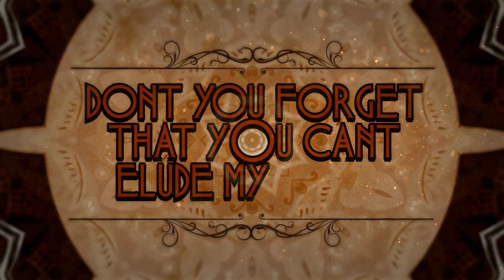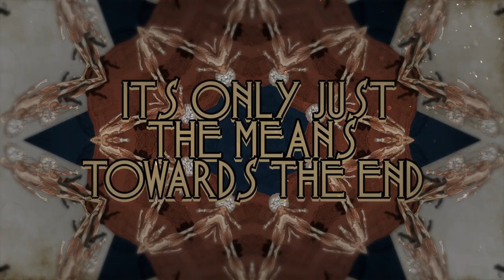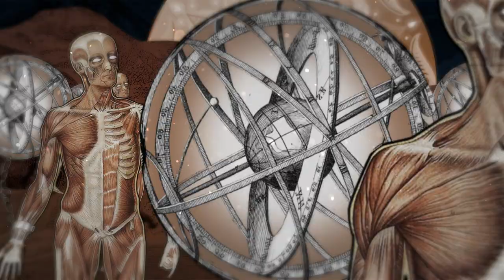Elephant Riders - Slave of the New Age (Official Lyric Video)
Slave of the New Age (2017)
Formed in 2011, Spanish metal rock band Elephant Riders brings an explosive combination of Stoner, 90s rock and Heavy Metal. Furious, bluesy and powerful Rock with some progressive elements on it.
Elephant Riders
Málaga, Spain